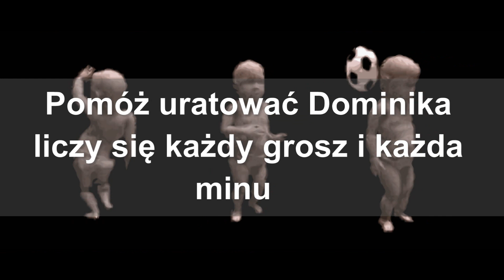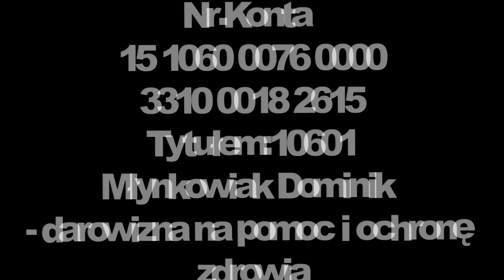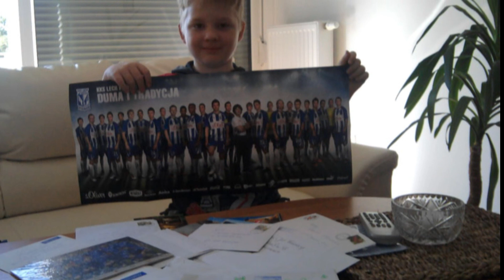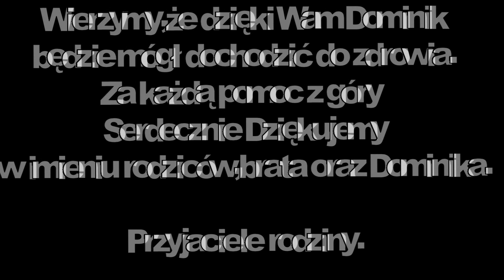Mały kibic Lecha - Poznań cierpi na nowotwór złośliwy!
Pomóżmy Dominikowi.Chłopiec liczy na naszą pomoc!

Bank BPH S.A.oddział Warszawa
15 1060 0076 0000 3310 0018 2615

Tytułem:
10601 - Młynkowiak Dominik - darowizna na pomoc i ochronę zdrowia

Przekazanie  1% podatku
Nr.KRS.0000037904
Z dopiskiem: 10601 MŁYNKOWIAK DOMINIK